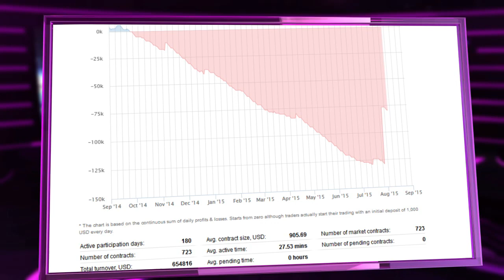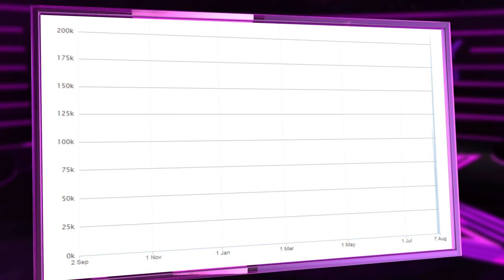Community Stars Nr 82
Ein Blick auf die Wettbewerbe der Dukascopy Community.